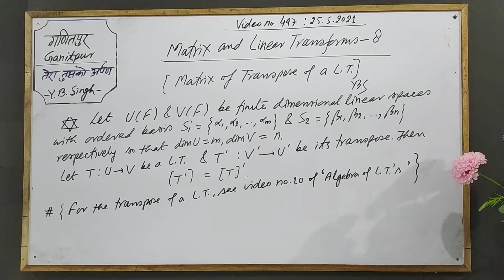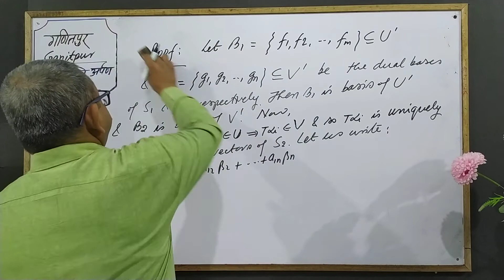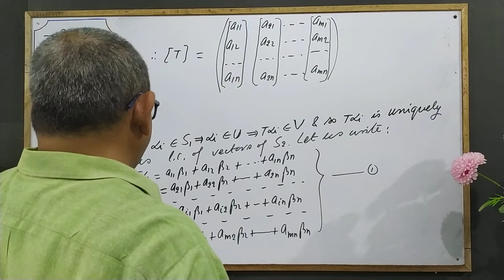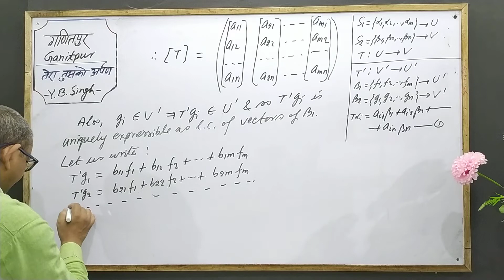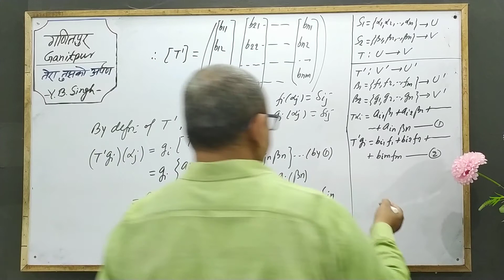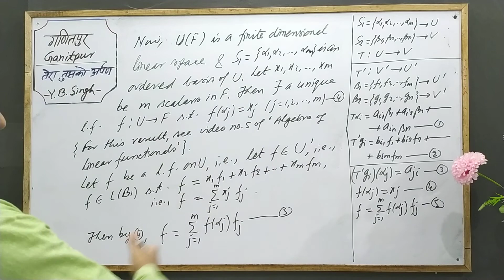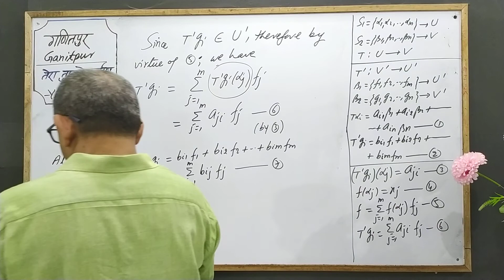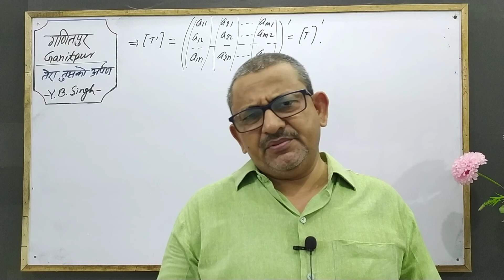Matrix and Linear Transformations 8[Matrix of Transpose of a L.T.] by Yogendra B. Singh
Matrix of Transpose of a L.T.: For the Students of BSc and Competitive Exams.